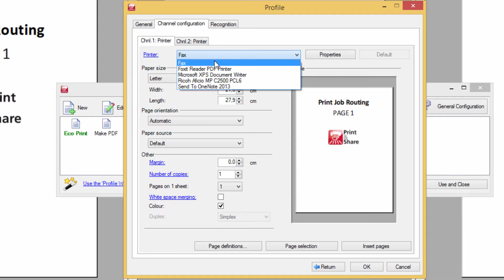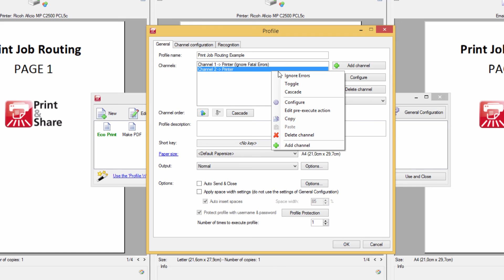Ricoh Print&Share - Print Job Routing based on number of pages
This video demonstrates print job routing based on the number of pages in Print&Share.
A basic example is shown where documents less than 3 pages should print to the first printer and pages more than 2 pages should go to another printer.
We've selected the output as pages to check, because Print&Share allows you to (de)select pages, modify the print job and insert extra documents or pages.

Print Job Routing based on pages is not the only possibility, we can also route on colour requirements, application or use recognition. This gives the user powerful options to create advanced workflows.